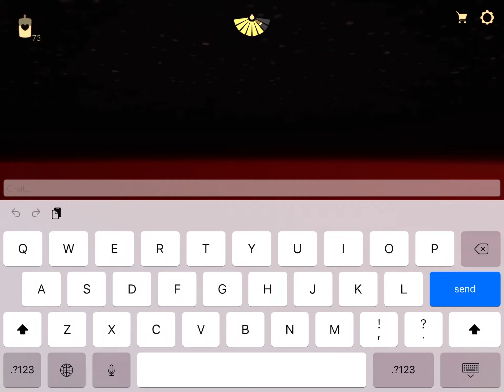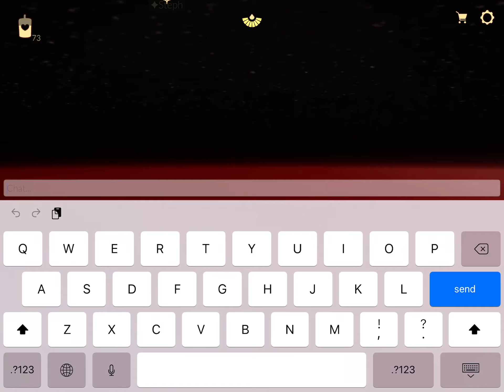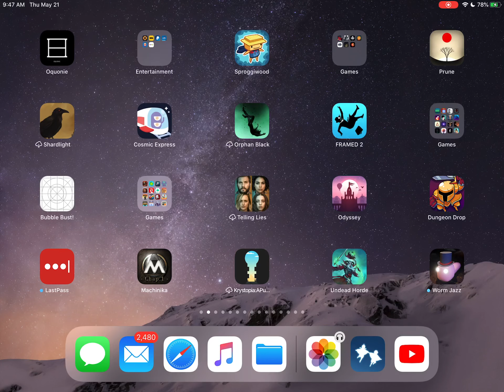Sky: Children of the Light - Beta — All sorts of weird glitches